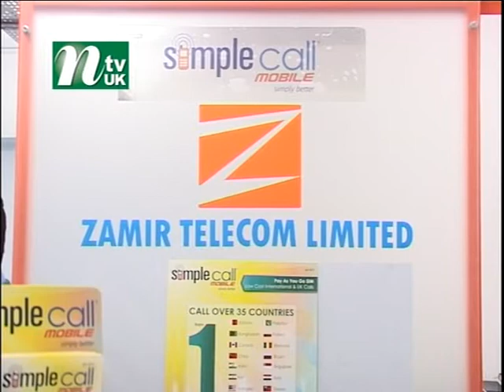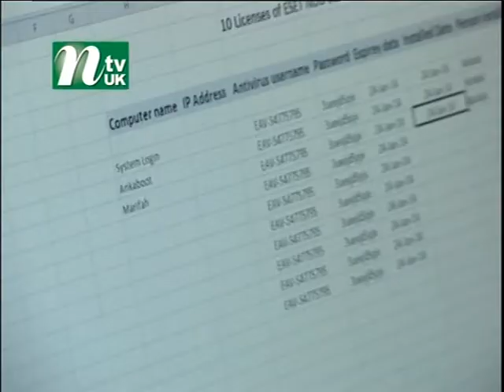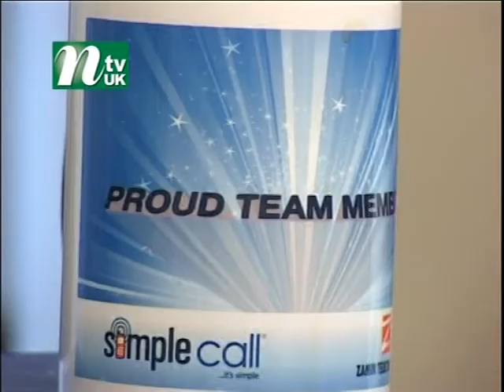Pt. 1 Zamir Telecom / SimpleCall Simply Business Talk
In part one of this three-part special, MD Naufal Zamir is interviewed for an episode of Simply Business Talk. Mr Zamir discusses several issues, including how the company philosophy is steeped in three simple concepts: affordability, honesty and reliability, and he went from being a practising Barrister of Law to founding Zamir Telecom.